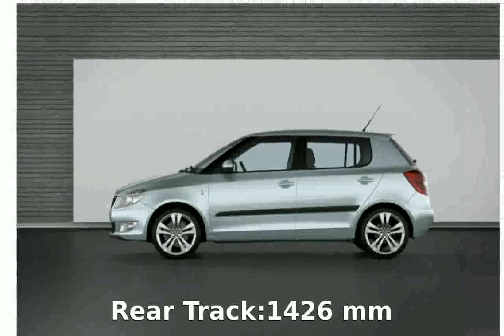2010 Skoda Fabia Kombi 1.2 TSI Walkaround & Info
Body Type:Hatchback  5 doors / 5 seats

Weight:1150 Kg

Length:4247 mm

Height:1498 mm

Wheelbase:2451 mm

Front Track:1433 mm

Rear Track:1426 mm

Fuel Capacity:45 liters

Engine location:front

Engine alignment:transverse

Drive Wheels:Front wheel drive

Steering:rack &amp; pinion PAS

Fuel Supply System:direct petrol injection

Max Power:105HP (77 kW) @ 5000 rpm

Max Torque:175Nm @ 1550 rpm

CO2 Emissions:124 g/Km

Engine Coolant:water

Displacement:1197 cc

Bore:71 mm

Stroke:76 mm

Cam Design:SOHC - Single Overhead Camshaft

Cylinders:4 INLINE

Valves per cylinder:2

Total Valves:8

Compression Ratio:10:1

Aspiration:Turbo

Front Brakes:VeDi

Rear Brakes:Di-S-ABS

Standard Wheels:6J x 15 / 6J x 15

Standard Tyres:195&#47;55 R 15 / 195&#47;55 R 15

Transmission:5 speed manual

Number of gears:5

Acceleration 0-100 Km/h:10.2 seconds

City:6.8 l/100km

Road:4.5 l/100km

Mixt:5.3 l/100km

2010 skoda superb
2010 skoda octavia